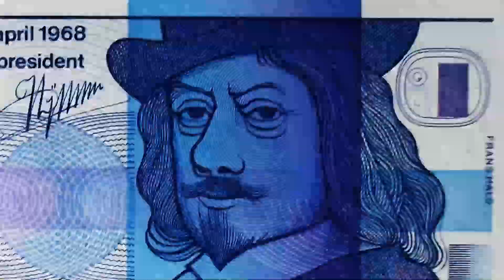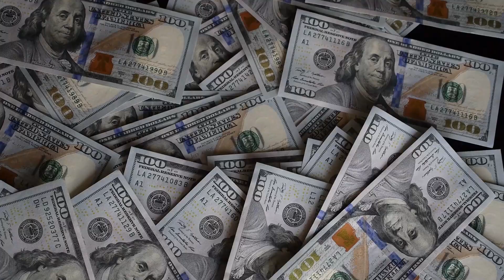Can I Sue Someone who hit my Car Without Insurance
In this informative video, we explore the legal complexities of suing someone who hit your car without insurance. Join us as we delve into the potential consequences, challenges, and considerations when seeking legal recourse against an uninsured driver. Discover the steps involved in pursuing a lawsuit, the potential hurdles you may encounter, and alternative options available to those affected by uninsured motorists.

Explore the legal landscape, potential damages, and the importance of consulting with legal professionals when dealing with such situations. Whether you're a victim or facing legal issues after an accident involving an uninsured driver, this video provides essential insights into the process of suing someone who hit your car without insurance coverage.

Your awareness is crucial to making informed decisions when facing challenges related to uninsured drivers on the road.